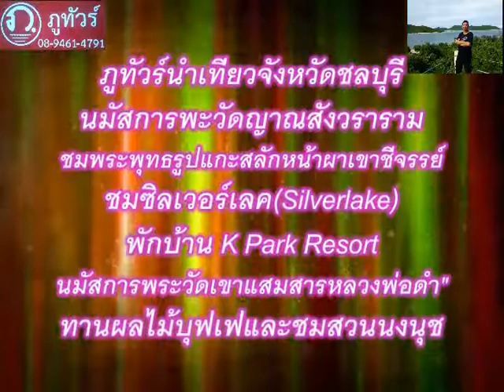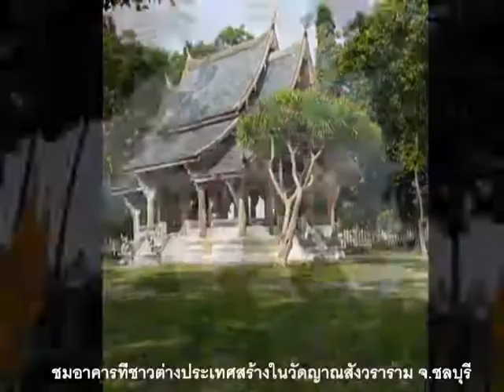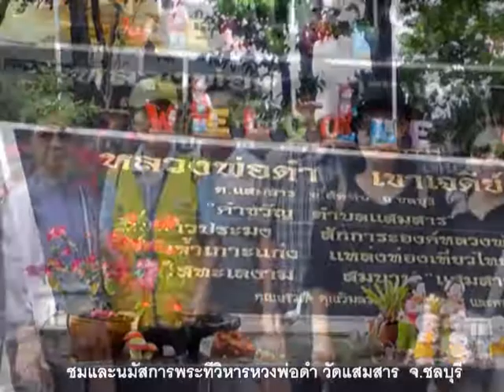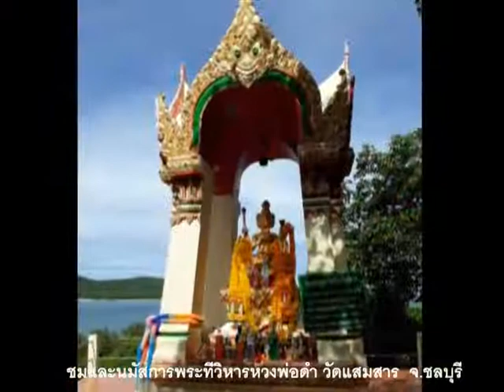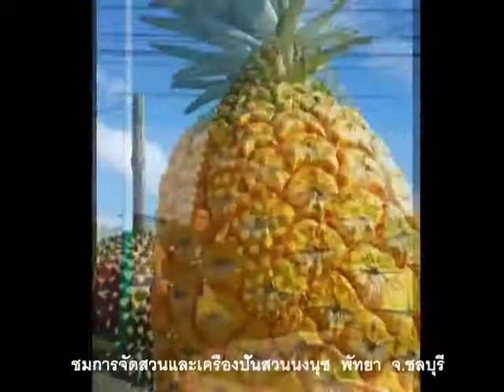ภูทัวร์นำเที่ยวจังหวัดชลบุรี บุฟเฟ่ผลไม้สวนนงนุช พัทยา 22-23 มิย.60